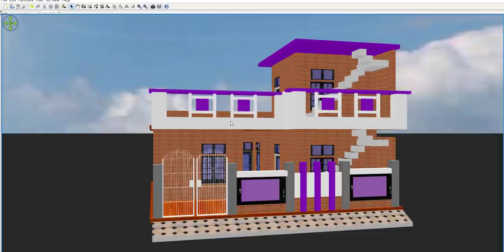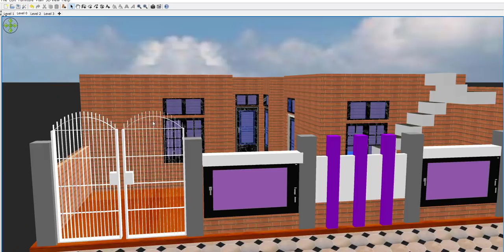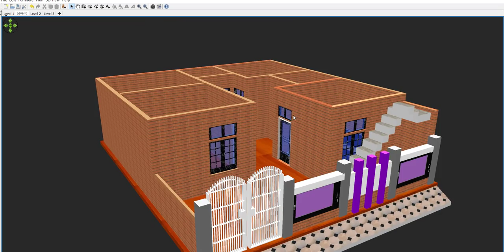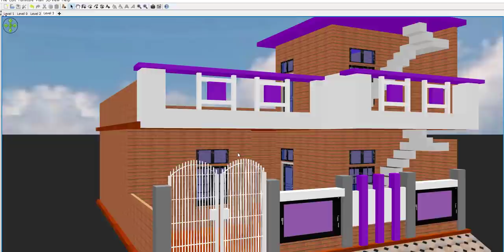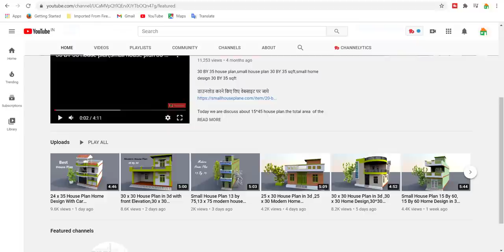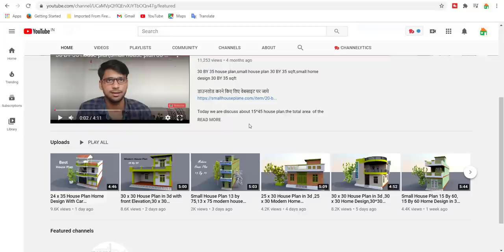30 x 35 Home Design With Car parking |30 BY 35 HOUSE PLAN | 30 x 35 Makan Plan |1050 SQFT HOUSE PLAN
30 x 35 Home Design With Car parking |30 BY 35 HOUSE PLAN | 30 x 35 Makan Plan |1050 SQFT HOUSE PLAN